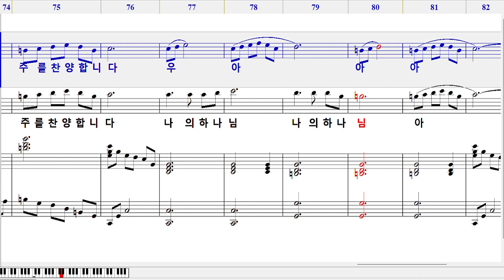상한 심령의 노래(전체)